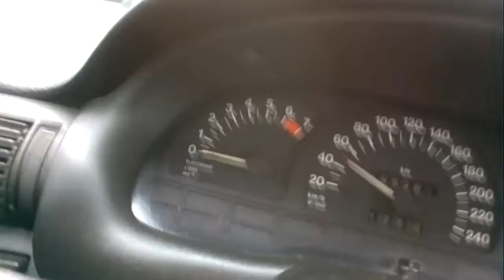Ul. Oświęcimska Głębowice